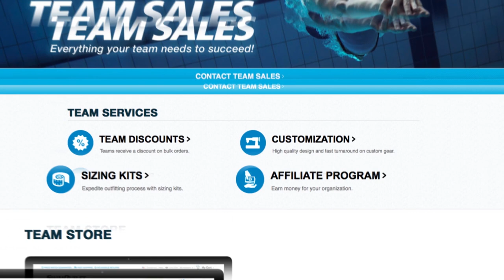Olympic Medalist Emma Weyant Aims For NCAA Champs With Her UVA Swimstars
2020 Olympic Games 400 IM silver medalist Emma Weyant helped her UVA teammates to their third-straight ACC Championship  Team Title.  See the SwimSwam Swimulator scoring box breakdown

As a freshman, Emma performed picking up 85 points with these swims:

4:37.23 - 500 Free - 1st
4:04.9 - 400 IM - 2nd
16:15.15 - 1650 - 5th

In this interview we learn that being an Olympic medalist hasn't really sunk in yet. Emma also unpacks why she likes training with all that talent at UVA, and, like most elites SwimSwam has recently interviewed, Emma's a little  frustrated that International Team Trials (World Championship Trials) will follow so quickly on the heels of NCAA Champs.

With NCAA Champs mere weeks away, let's focus on 400 IM predictions:

Emma’s racing teammates, Alex Walsh and Ella Nelson, for 400 IM dominance. Of course they’ll be fighting Stanford’s defending champion, Brooke Forde.  I think Emma’s top 3 for sure. If she’s in the hunt at the 300 yard turn, she might be able to squeak out a win…maybe even helping UVA to a 1-2-3 finish.

But who cares what I think? It's all about what you think. Drop your comments below.

Opinions, beliefs and viewpoints of the interviewed guests do not necessarily reflect the opinions, beliefs, and viewpoints of the hosts, SwimSwam Partners, LLC and/or SwimSwam advertising partners.